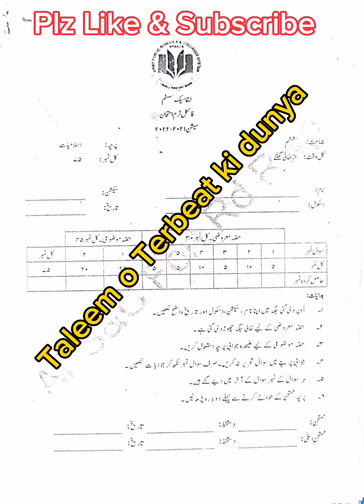APS Past Paper Islamiat 6th, Final Term || Taleem o Teebeat ki Dunya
About This lecture:
In this lecture i have shared APS past Paper of islamiat class 6th